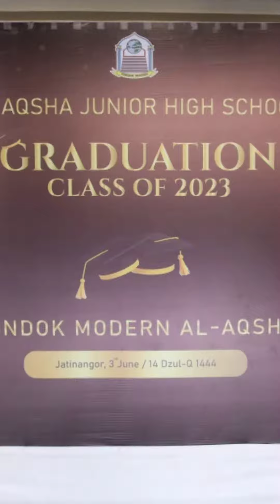Wisuda pondok modern al-aqsha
smp plus al aqsha
pondok modern al aqsha
cinux production